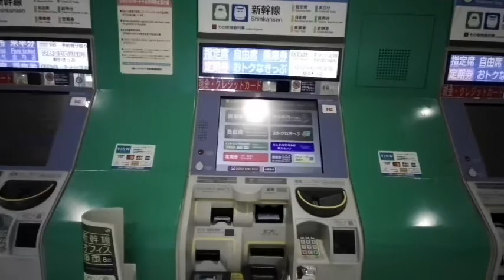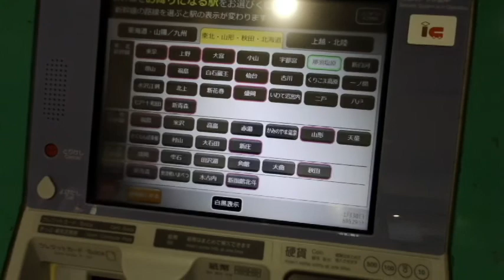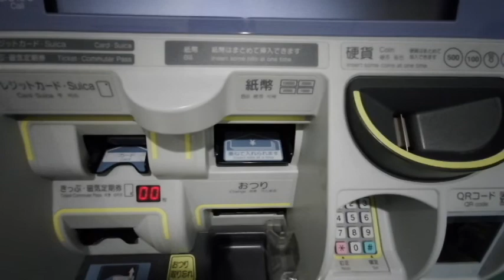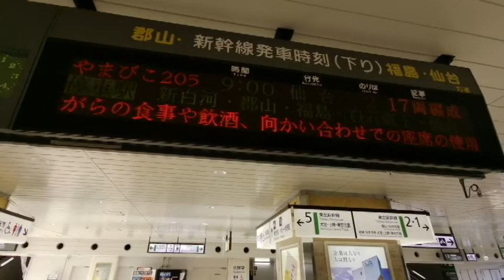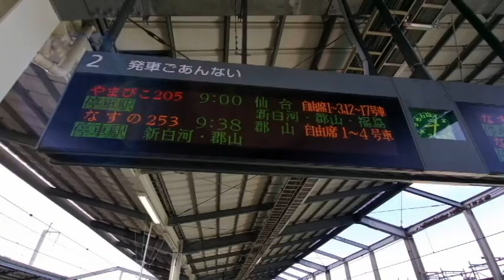JR TOHOKU BULLET TRAIN NASUNO 253. The mountains seen from Kanto plain.🌄JR東北新幹線なすの253 関東平野から見える山々。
Scenery from Bullet Train Nasuno 253.
Running between Nasushiobara and Koriyama.
It's a little cloudy so not good for shooting.
I'll try next opportunity.

なすの253からの景色。
那須塩原から郡山まで。
あいにくの曇り空。
次の機会にまた景色の撮影にトライします。